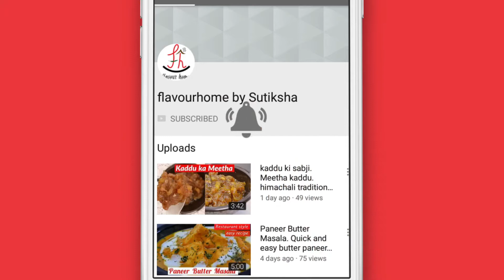Dal Makhani recipe in Hindi, Quick and easy recipe of Dal Makhani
Dal Makhani is a very popular dish in Indian subcontinent. It is a very rich dal, with lots of butter and cream in it. Here I am sharing with you a quick version of dal makhani recipe.
For a detailed written recipe with step wise pics and lots of tips , click the link below,

☑️ Top Tips for this recipe :-

☑️  Interesting Recipe Videos from my channel :-

☑️  Related content : #